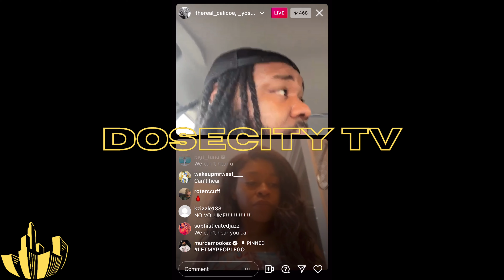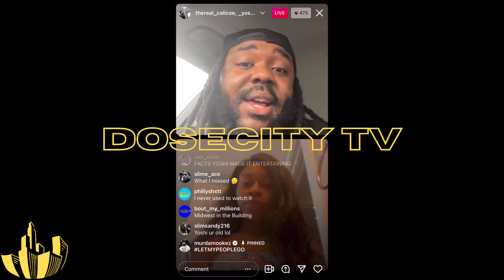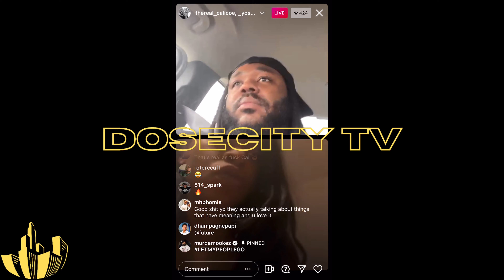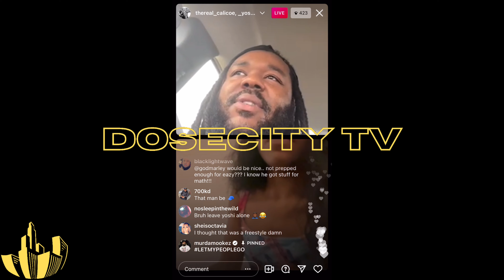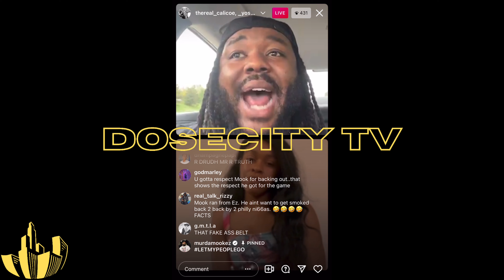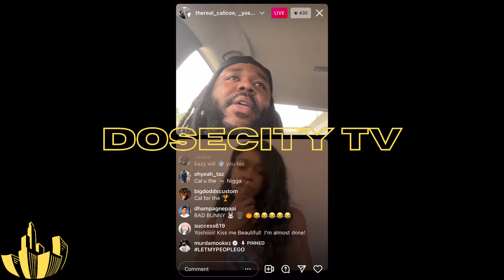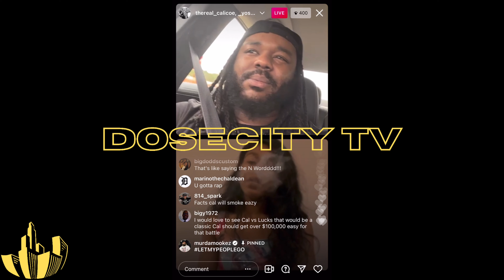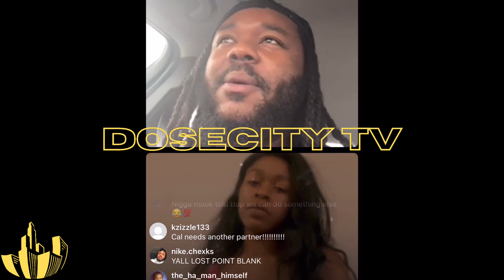Calicoe Tells Yoshi G “ He Loves ”✍🏿✍🏿✍🏿✍🏿✍🏿Connections THEY BEAT T-TOP /TWORK....Fatherhood